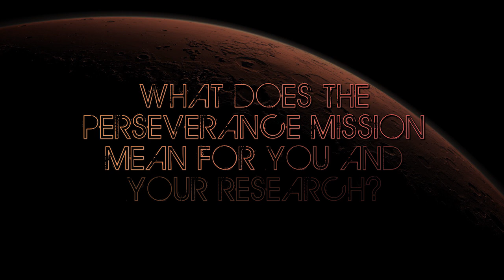Countdown to Mars: Dr. Parag Vaishampayan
Find out why astrobiologists are excited for the launch of NASA’s Mars 2020 Perseverance Rover! In this episode, Dr. Parag Vaishampayan explains how his planetary protection team is creating a genomic inventory of any possible microbial life that could be stowing away onboard Perseverance, and how they're protecting the red planet from contamination.

Join us at NASA Astrobiology as we countdown to Mars 2020: the launch of the Perseverance rover! Each weekday from July 1st, 2020 until launch day, we'll be showcasing some of our favorite astrobiologists who study the red planet and share why they are so excited for this upcoming mission.